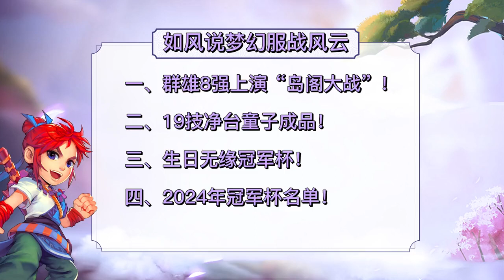梦幻西游：群雄8强上演“岛阁大战”，19技童子有5个特殊技能！